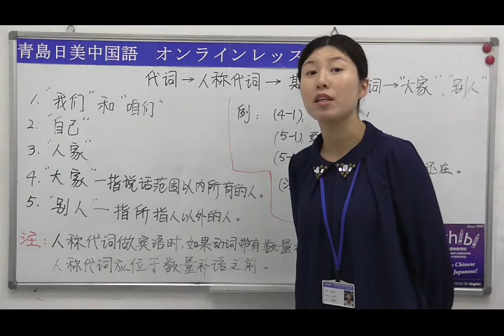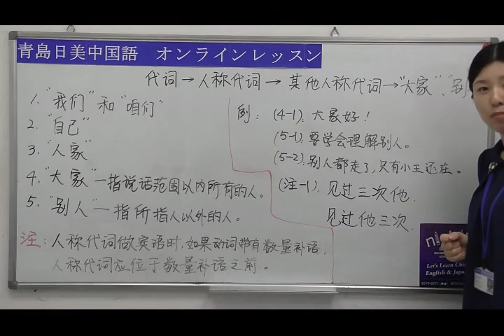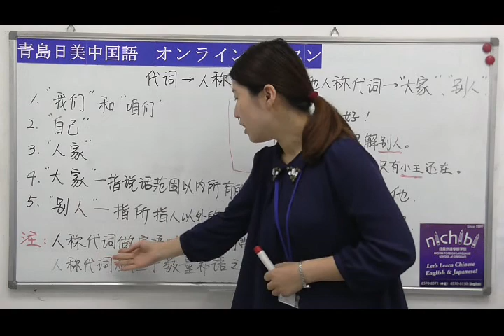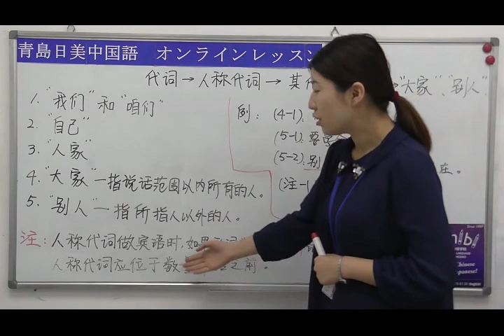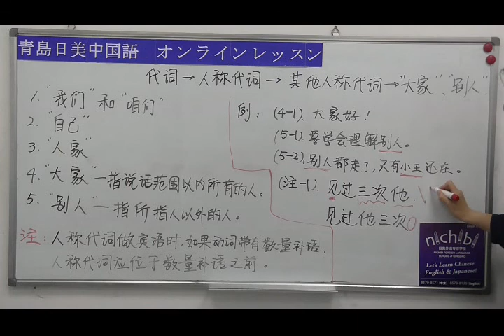【青島日美】中国語講座 Mandarin Chinese Lesson 初級 elementary level 第116課 「人称代词“大家”“别人”」